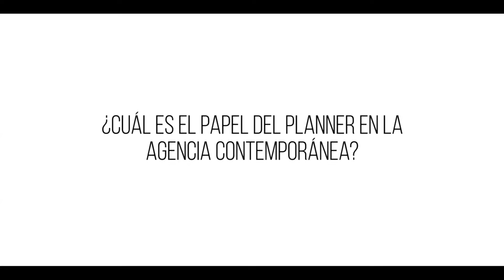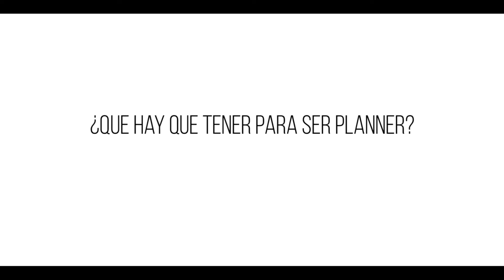Como ser un buen Planner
Eduardo Carvajalino planner de Sancho BBDO nos cuenta que características deben tener un planner para ser destacado y superar toda expectativa.